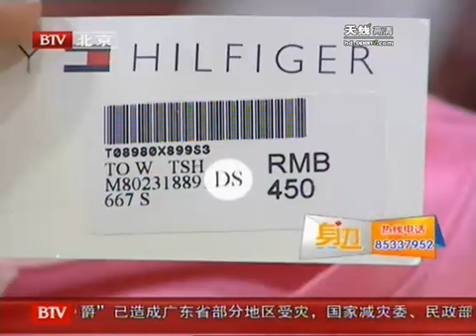打折卖场淘宝有诀窍 换季服装受追捧 - part 2